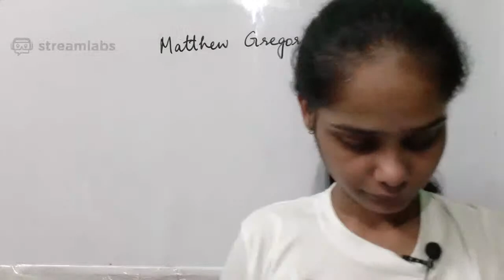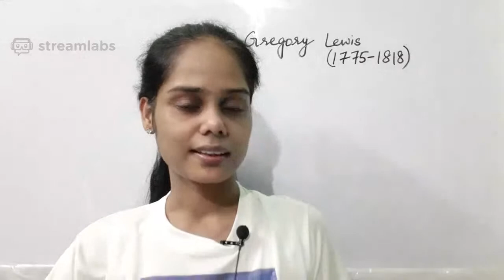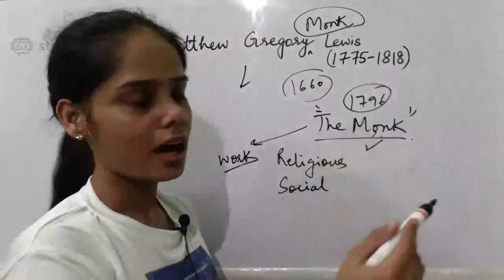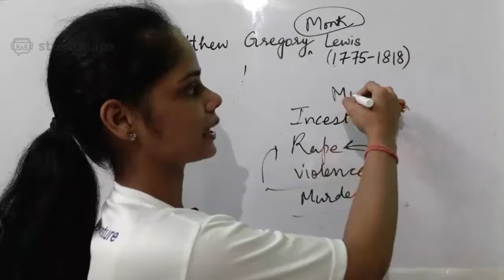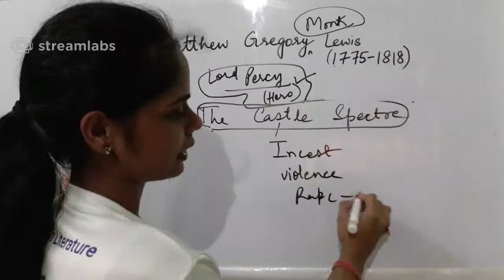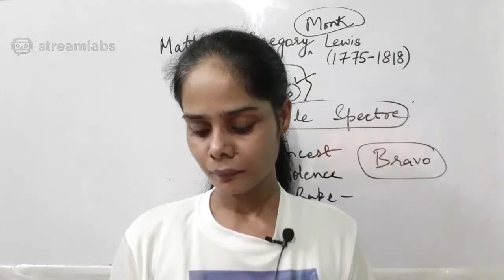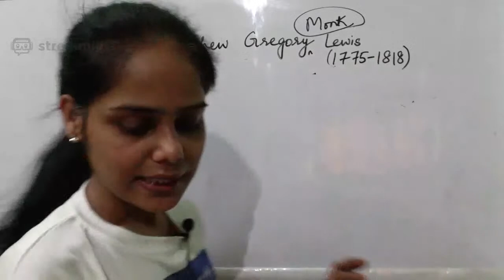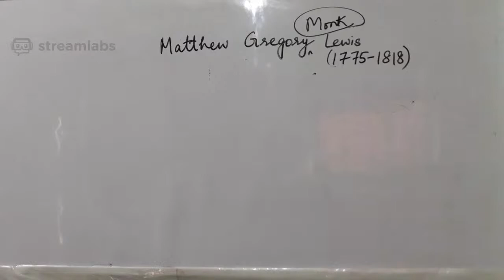Matthew lewis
Live Class on English Master Cadre - Up TGT English

About me

I am Shikha Yadav. I did BA (Hons.) English Batch of 2012; MA English, Batch of 2014 ; B.Ed., Batch of 2015 ( Everything as a REGULAR student from University  Of Delhi).
Apart from this, I have also qualified  CTET paper 2 (2015,2016,2018) and CTET paper 1(2019).

Teaching  Experience – 4.5 years , worked as a Lecturer ENGLISH with Directorate of education  also.

REASON behind creating  this channel- It gives me a platform  where I can share my knowledge with a large number of audience that will definitely help all of us to grow together. All of you will get a lot of good content that will help you in enhancing and in the process of clearing  your doubts.